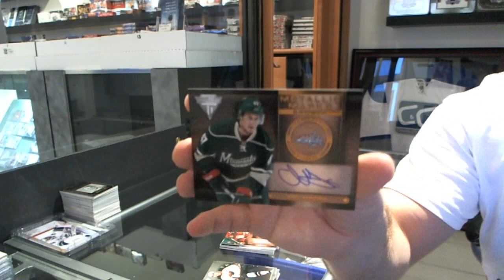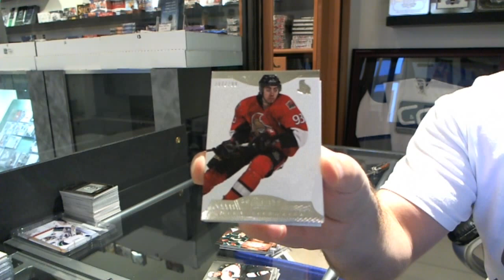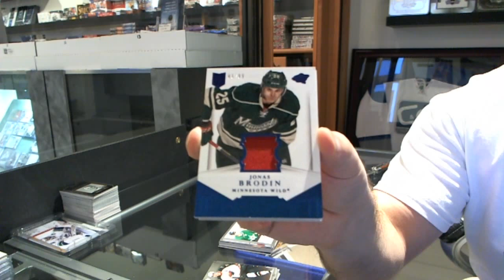13-14 Panini Dominion & 13-14 Panini Titanium Hockey Box Break - C&C #2740